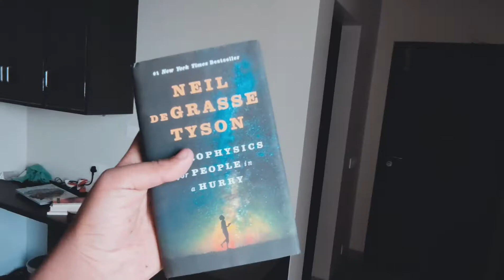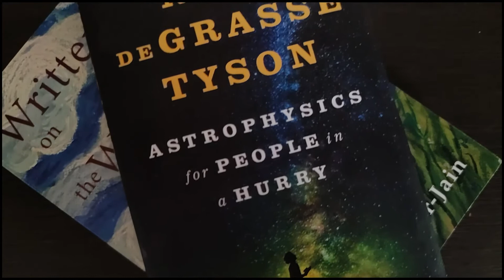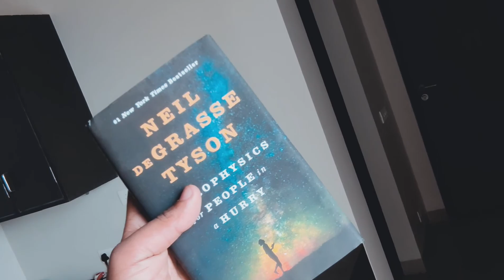Engineering Dropout Reviews Book By World Famous Astrophysicist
Book Review of Astrophysics for People In a Hurry By Neil DeGrasse Tyson.

Hardcover Best Buy Link

If you're the Tiktok Type , then perhaps you're not my Type